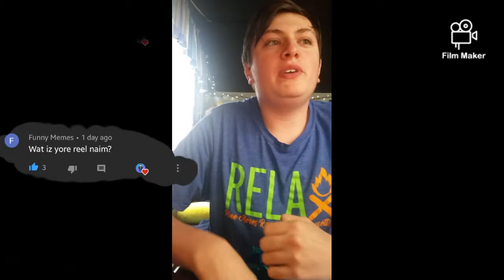QnA With Helium! (400 special )